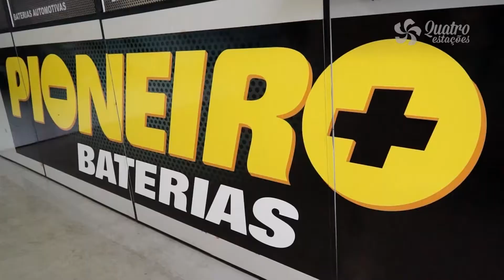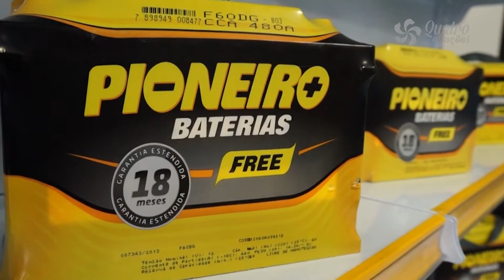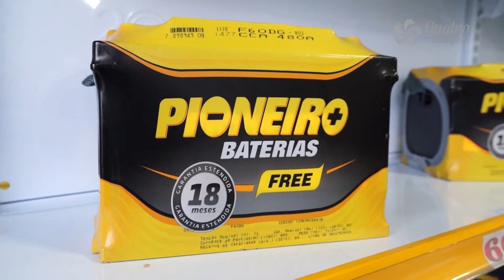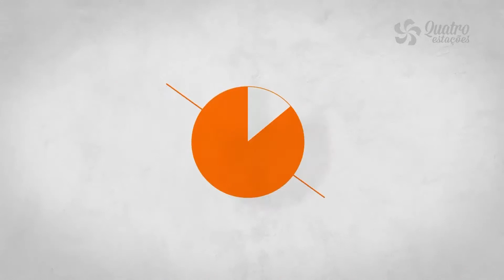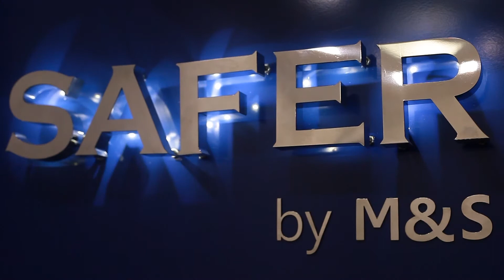PROGRAMA QUATRO ESTAÇÕES - Estação Quatro Rodas PIONEIRO BATERIAS 29/03/18